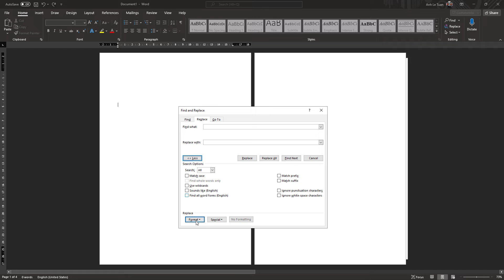[TooL] - Gộp Section Word - Cách 1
TooL

Cách xóa section break trong Word - Ghép gộp các section trong Word
- Nhấn tổ hợp 2 phím Ctrl + H
- Trong thẻ Replace, ô Find What nhập: ^b
- Nhấn nút Replace All sau đó click OK